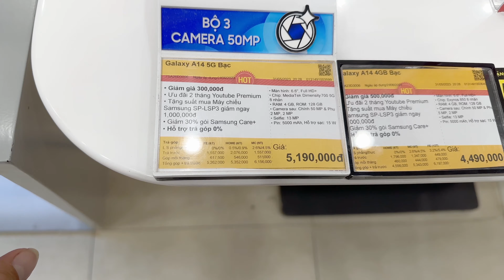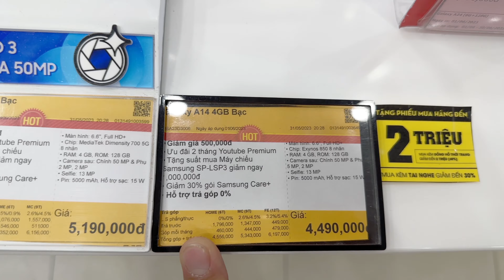TOP 5 ĐIỆN THOẠI SAMSUNG ĐANG GIẢM GIÁ TẠI THẾ GIỚI DI ĐỘNG | QUYENGBOX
Giá và khuyến mãi có thể thay đổi lên xuống theo từng ngày ạ.